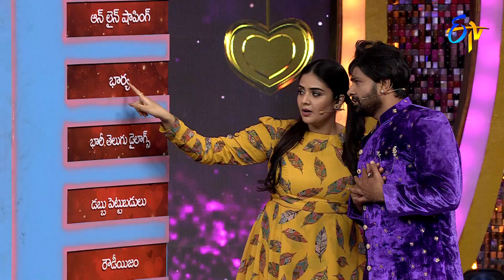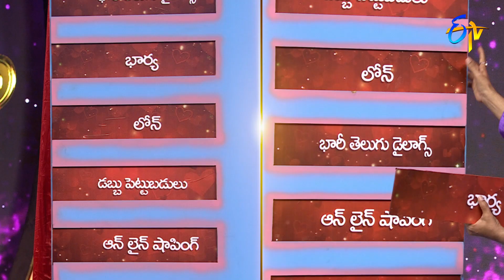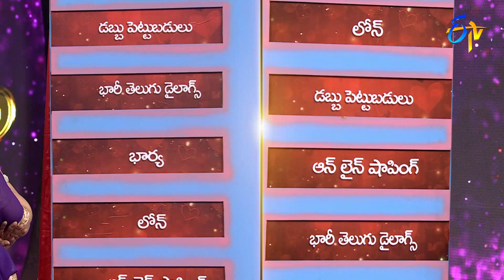Hritesh & Priya Performance - Perfect Match Theme | Mr & Mrs | Reality Show | 24th January 2023 |ETV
Hritesh and Priya make pleasant fun in a perfect match theme with their crazy acts.